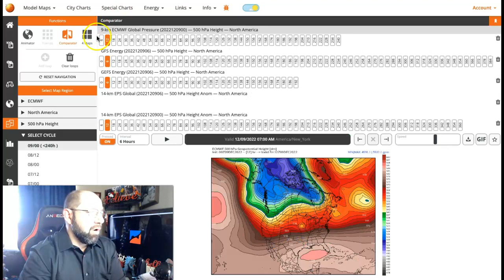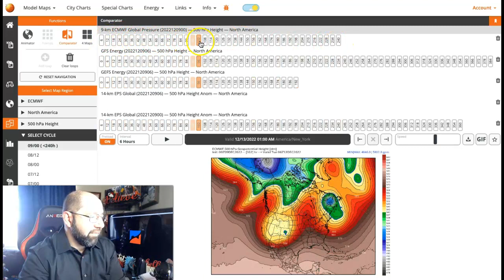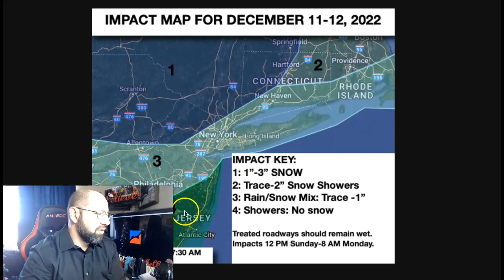Meteorological Mischief In The Air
A Premium/Public Video on the snow threat for this Sunday, the GFS snow solution, and how the weather pattern is evolving overall.